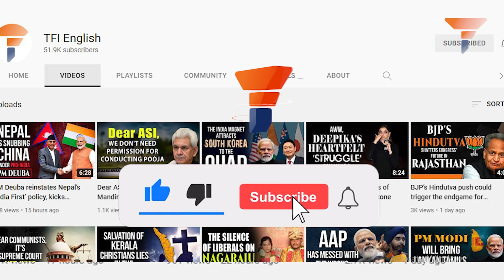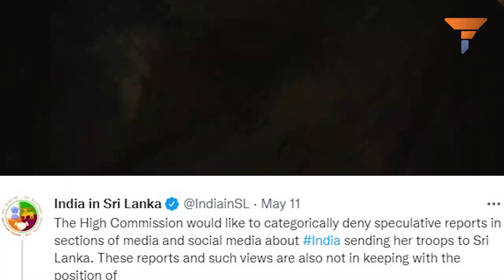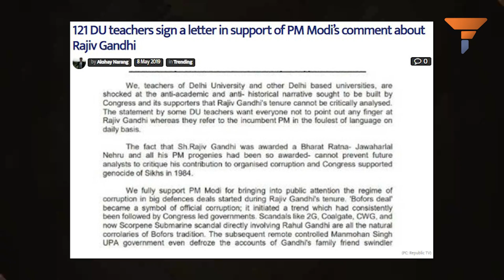PM Modi is making sure that India doesn’t repeat the mistakes of Rajiv Gandhi era